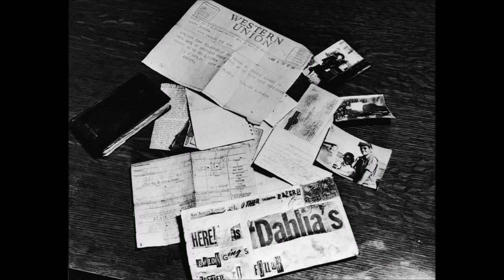Kara Dalya'ya ne oldu? Elizabeth Short Cinayeti | KARANLIK DOSYALAR | Sezgi Aksu